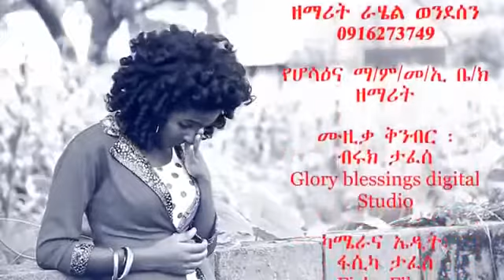linurelih ልኑርል rahel wondeson ድንቅ መዝሙር። ሰምተው ይባረኩበት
@divine show @libeleb @sofia shebabaw @christ army @glory tv @presence tv @masaka kids @Ethiopia @addis ababa God is good. jesus is lord. he saves you. if you trust hem, you will get lufe. bible. song.